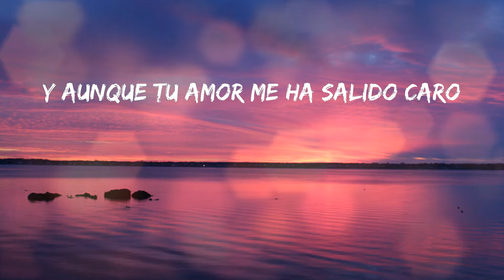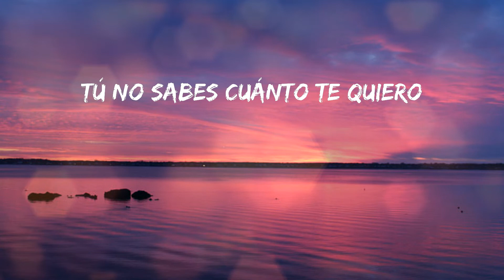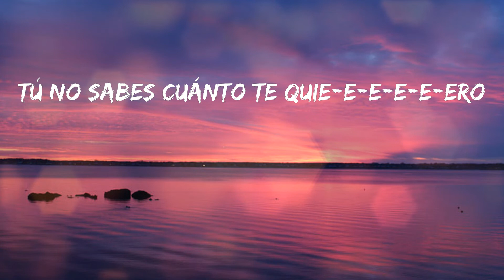Saël - Lucifer (Letras)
💓 Lucifer - Saël

Letras:
Alguien dijo que el pasado no se va
Tal vez eso sea cierto
Te has escondido en el fondo muy adentro
Y creo que es momento
Pero cuando lo intento
Vuelvo a ese momento
Y me siento muerto
Juro que lo siento, no, no
Es que nunca lo he dejado claro, yeah
Tú fuiste mala como Lucifer
Tú me mataste sin la UZI, girl
Y aunque tu amor me ha salido caro
Aunque mi corazón no lo reparo, no
Tengo que confesarte algo
Te sigo pensando, no, no
Y me acuerdo
Cuando te subía al cielo
Volviste mi cama un infie-e-e-e-e-erno
Tú no sabes cuánto te quie-e-e-e-e-ero
Al final un cuento todo' esos momentos
En que me decías que te lo haga lento
Extraño tu cuerpo
Qué extraño lo siento
¿Por qué me dejaste este dolor por dentro?
Tú mentía' y yo te creía
Ahora tu cama se encuentra vacía
Llora de noche pero por el día
Sigue pensando cómo se lo hacía
Y me acuerdo
Volviste mi cama un infierno
Tú no sabes cuánto te quiero
Y me acuerdo